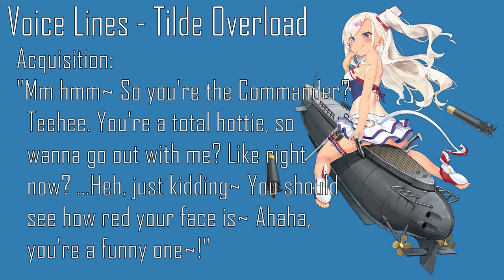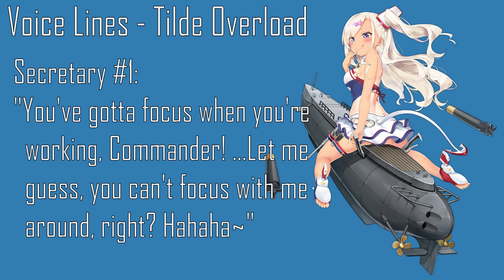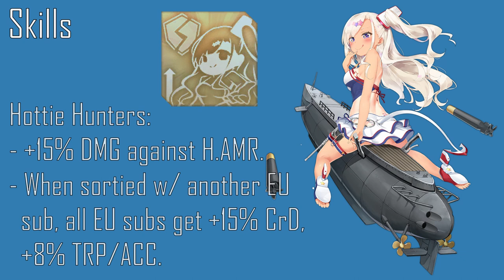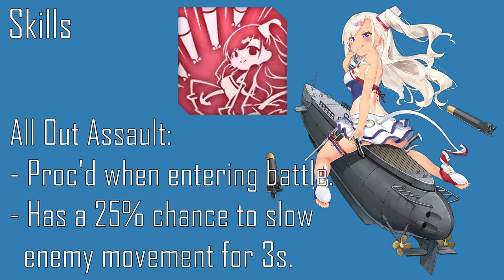[Azur Lane] Shipgirl Profile: Archerfish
The history, personality and uses of Archerfish.

Timestamps:
0:00 Intro
1:03 History
3:14 Character Art & Outfit
5:19 Voice Lines
7:06 Stats
7:33 Skills
8:37 Recommended Equipment
9:10 Pros & Cons
10:32 Outro